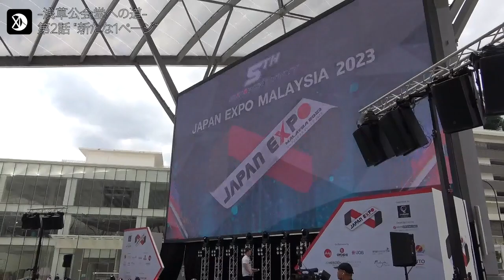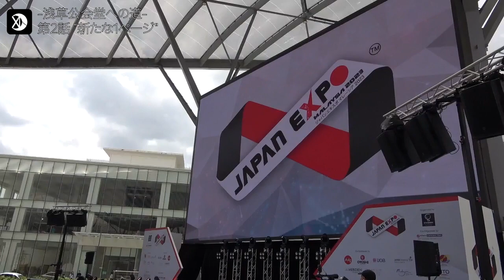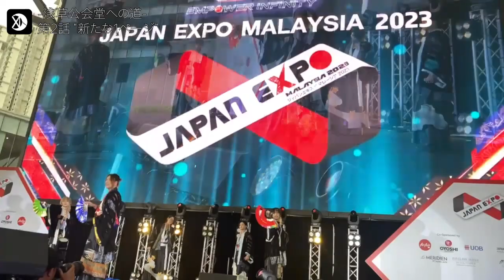-浅草公会堂への道-【第2話】"新たな1ページ"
本番前日のリハーサルにて大きな苦悩に追われたメンバー、
当日の朝にメインボーカルの中島が到着して一気にメンバーの表情が変わった。XLAMPとして"日本の文化を世界へ”初の海外公演で新たな１ページを刻む。

XLAMP(クロスランプ)

和×ロックパフォーマンスボーカルグループ《XLAMP》

【メンバー】 平均身長180cm高身長グループ
伊藤直樹   《186cm》
中島礼貴　《180cm》
神山慎一郎 《181cm》
三輪翔志     《175cm》
ニ平壮悟     《180cm》

X…未知数　LAMP…灯火
『未知なる希望の灯火を世界へ』
エンターテイメントの火を灯し続ける為に！古き良き日本の和を守り続ける為に！独自の世界観でジャパンエンターテイメントを展開！和の概念をぶち壊し、現代版にアレンジ！新たなジャンルの未知なる可能性を体感せよ！！
和のパフォーマンスとJ-POP、ロック、EDM系のオリジナル曲を融合した「和ールドエンターテイメント」！

---XLAMP---

どなたでもお気軽にフォロー宜しくお願いします🌈

《古き良き日本の和×TikTok》をテーマに発信中！
フォロワー1.5万人突破！！

📱各種音楽配信サービス📱
1stシングルCD《X》より『XWORLD』『LOVE SHOWER』2曲を配信release🎧🎶
2ndシングル『Take a Step』2022,03,19 サブスク解禁!!
1stアルバム 「灯火協奏曲」2022年 CD/サブスクリリース
3rdシングル「蘇生~ソセイ~」2022年CD/サブスクリリース
4thシングル 「漢道」2023年  CD/サブスクリリース
5thシングル 「勿忘草」2023年　CD/サブスクリリース
6thシングル　「旅人」 2023年　CD/サブスクリリース
7thシングル 「戦国乱世」 2023年 6月  CD/サブスクリリース
8thシングル　「不死蝶」 2023年 9月 CD/サブスクリリース予定

🎤全国のJOYSOUNDにてカラオケ配信中🎤
・XWORLD（MV映像）
・LOVE SHOWER
・裏吉原〜Urayoshiwara〜
・君の元へ
・Take a Step(Live映像付)